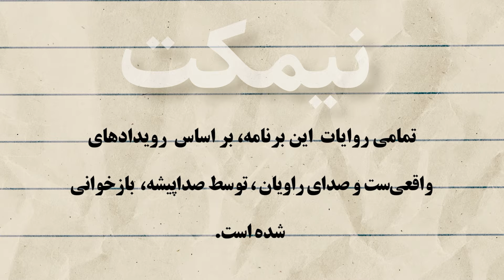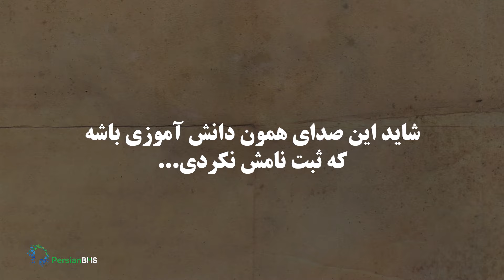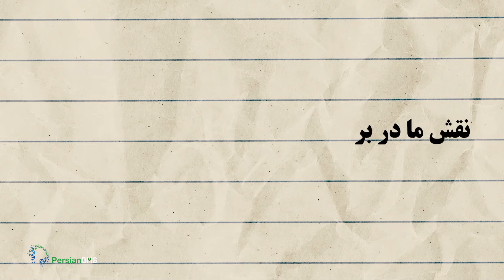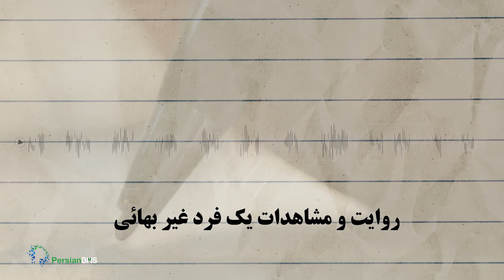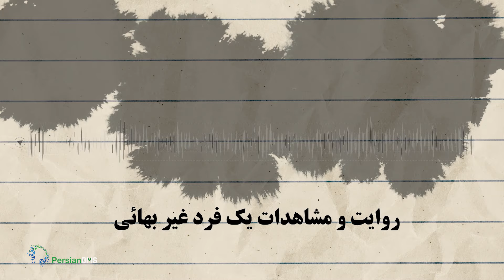نیمکت - مدیر دلسوز ولی ناچار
دانش‌آموز بهائی این قسمت به یاد می‌آورد که چطور در سال‌های بچگی وقتی خانواده‌اش می‌خواستند او را در مدرسه‌ای که شهرتی داشت، ثبت نام کنند، مدیر مدرسه با نسبت‌های ناروا از این کار جلوگیری کرده و او ناچار شده به مدرسه‌ دیگری برود. او از یک مدیر مدرسه‌ دلسوز دیگر می‌گوید که برای کمک به حق تحصیل این پسربچه، کاری از او ساخته نبوده...